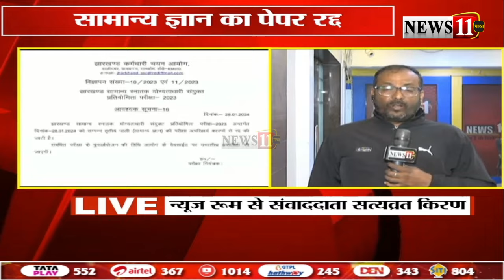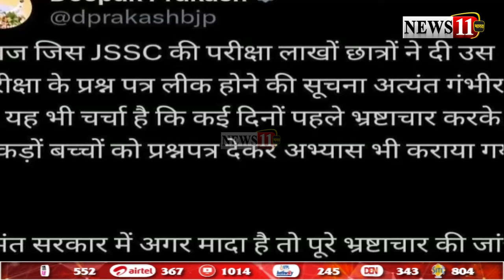JSSC CGL परीक्षा में लीक हुआ एग्जाम पेपर, सामान्य ज्ञान का पेपर रद्द